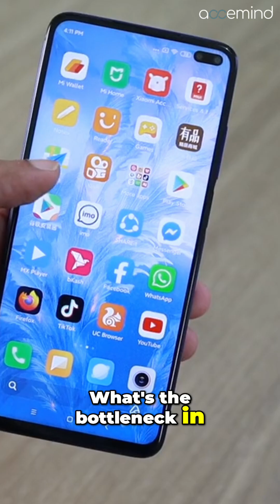6G vs. 5G: THE LATENCY GAME-CHANGER YOU NEED TO KNOW! 🚀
"5G promised ultra-low latency… but 6G is about to SMASH it!

⚡ Mikko Lavanti & Usama Nouri break down how 6G could achieve sub-1ms latency—enabling real-time AI, autonomous systems, and hyper-accurate sensing. 🤯